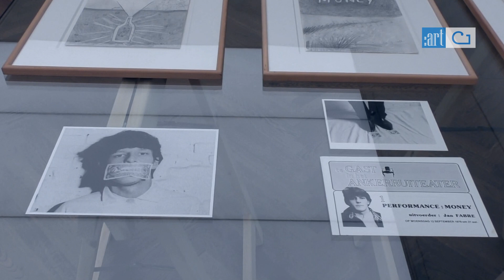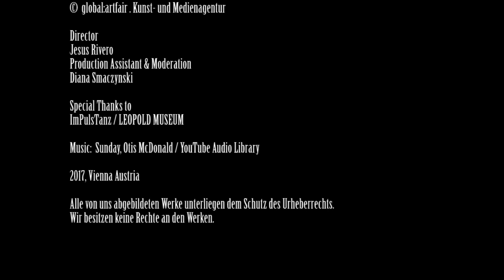JAN FABRE / STIGMATA. Actions & Performances 1976-2016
Unterstützen Sie den Kulturjournalismus !
Wir als Kultur-Nachrichtenmedium tun alles, um Sie seriös und umfassend zu informieren. Unterstützen Sie uns und tragen Sie dazu bei, die Zukunft des Kulturjournalismus zu sichern.
Ihr Beitrag sichert freien Zugang zu umfassendem Journalismus. Jeder Beitrag zählt!

art talk with Jan Fabre

JAN FABRE
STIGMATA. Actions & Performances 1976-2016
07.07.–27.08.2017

Leopold Museum Wien
In Kooperation mit ImPulsTanz

Jan Fabre. STIGMATA ist eine Reise in das Gedächtnis eines der gegenwärtig bedeutendsten Künstler anhand von Zeichnungen, Fotografien, Skulpturen, Kostümen, Zitaten, Archivdokumenten und Modellen – die Fabre als „Thinking Models“ bezeichnet – sowie filmischen Dokumentationen seiner Performances und poetischen Aktionen, von der zweiten Hälfte der 1970er Jahre bis heute.

Kurator: Germano Celant

Film produced by:
© ​global:artfair. Kunst und Medienagentur

Jesus Rivero
Moderation and Production
Diana Smaczynski

Thanks to:
ImPulsTanz. Vienna International Dance Festival